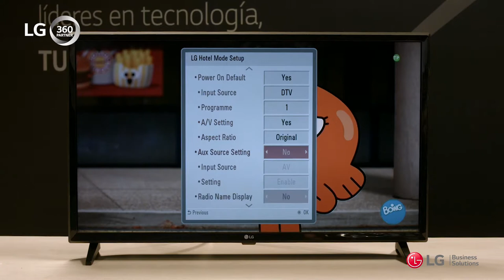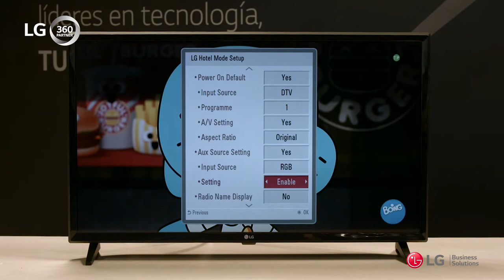Puesta en marcha y funciones Serie LV340C - Habilitar / deshabilitar las distintas fuentes de video